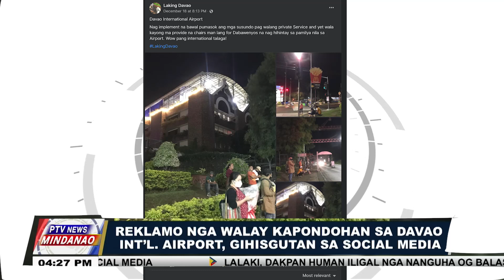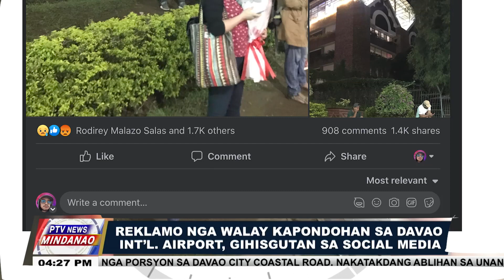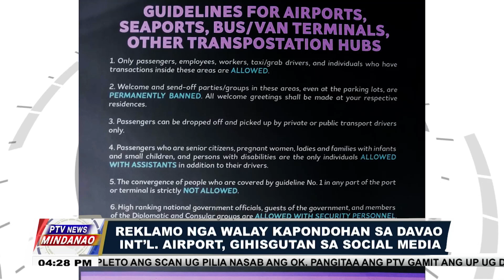Reklamo nga walay kapondohan sa Davao Int’l. Airport, gihisgutan sa social media